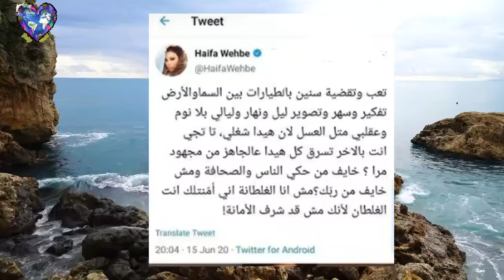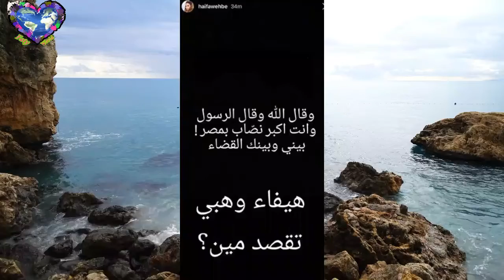من تقصد هيفاء وهبي ب:وقال الله وقال الرسول وانت اكبر نصاب بمصر! ؟بيني وبينك القضاء